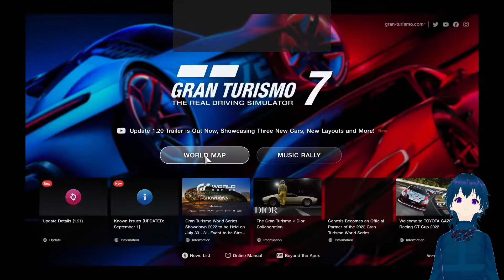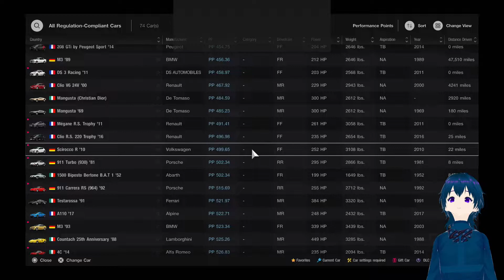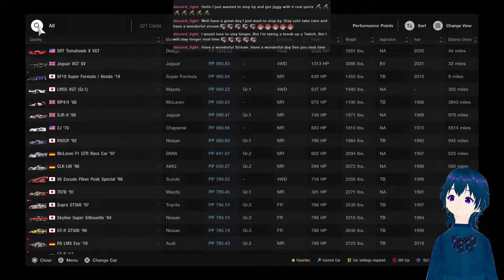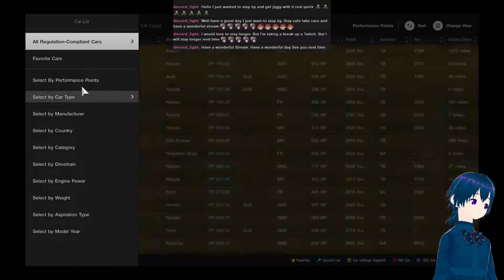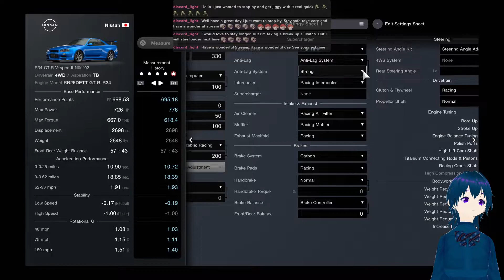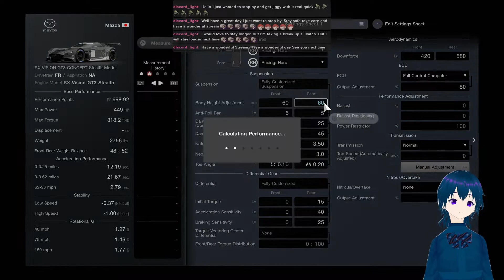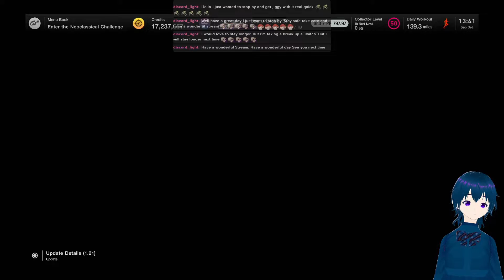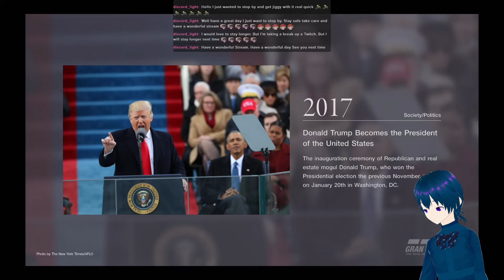Rallycross And More (Gran Turismo 7)